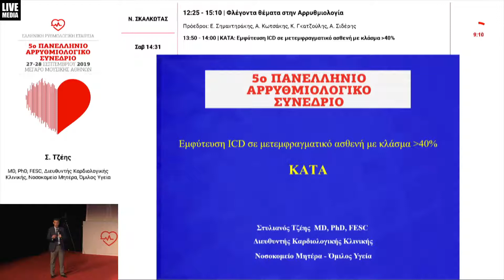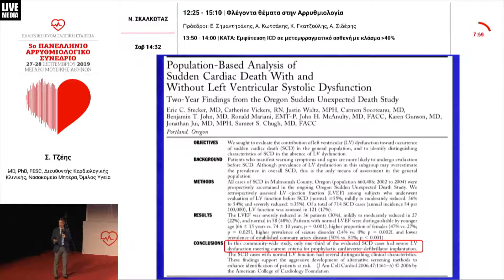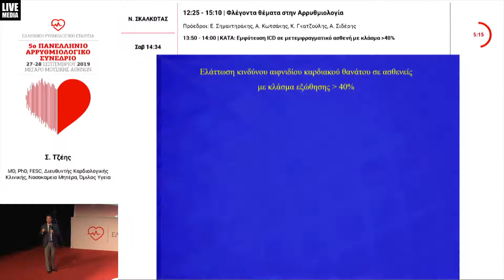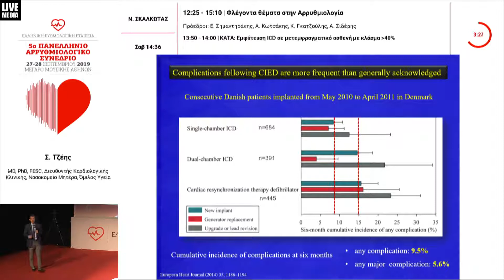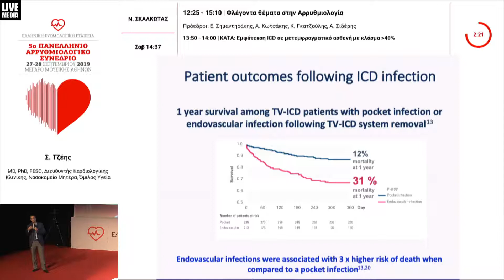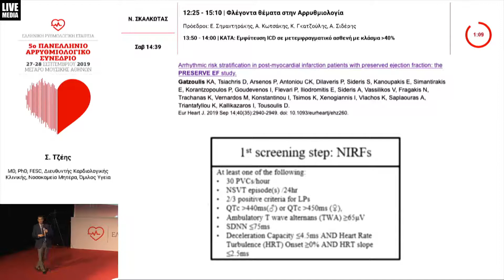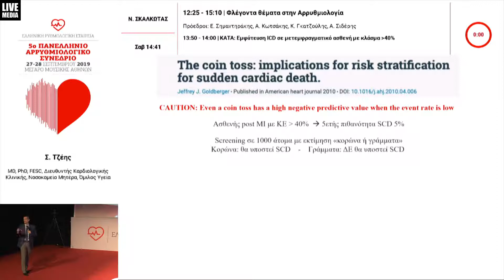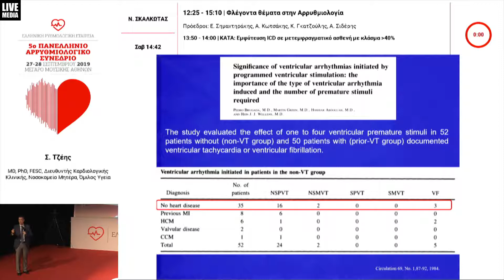Σ. Τζέης | ΚΑΤΑ: Εμφύτευση ICD σε μετεμφραγματικό ασθενή με κλάσμα μεγαλύτερο από 40%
28/9Αίθουσα Ν. ΣΚΑΛΚΩΤΑΣ -
12:25-15:10 Φλέγοντα θέματα στην Αρρυθμιολογία
Πρόεδροι: Ε. Σημαντηράκης,Α. Κωτσάκης,Κ. Γκατζούλης,Α. Σιδέρης
12:25-12:35 Έχει ένδειξη η εμφύτευση απινιδωτή στη  διατατική μυοκαρδιοπάθεια;
Π. Κοραντζόπουλος
12:35-12:57 Φαρμακευτική αντιμετώπιση των ασθενών με Καρδιακή Ανεπάρκεια. Πώς έχουν διαμορφωθεί οι θεραπευτικές μας επιλογές υπό το φως των νέων δεδομένων;
Ι. Αλεξανιάν
12:57-13:20 Εκτίμηση του αρρυθμιολογικού κινδύνου και διαχείριση των ασθενών με Καρδιακή Ανεπάρκεια. Κλινικά διλήμματα και πρακτικές απαντήσεις
Σ. Ξυδώνας
13:20-13:30 ΥΠΕΡ: Ο υποδόριος απινιδωτής υπερέχει του  διαφλέβιου απινιδωτή
Σ. Σιδερής
13:30-13:40 ΚΑΤΑ: Ο υποδόριος απινιδωτής υπερέχει του  διαφλέβιου απινιδωτή
Δ. Μανωλάτος
13:40-13:50 ΥΠΕΡ: Εμφύτευση ICD σε μετεμφραγματικό ασθενή με  κλάσμα μεγαλύτερο από  40%
Γ. Γιαννόπουλος
13:50-14:00 ΚΑΤΑ: Εμφύτευση ICD σε μετεμφραγματικό ασθενή με κλάσμα μεγαλύτερο από  40%
Σ. Τζέης
14:00-14:10 ΥΠΕΡ: Στην ένδειξη VVIR η εμφύτευση βηματοδότη  χωρίς ηλεκτρόδιο υπερέχει της κλασικής  βηματοδότησης
Θ. Αποστολόπουλος
14:10-14:20 ΚΑΤΑ: Στην ένδειξη VVIR η εμφύτευση βηματοδότη  χωρίς ηλεκτρόδιο υπερέχει της κλασικής βηματοδότησης
Π. Δηλαβέρης
14:20-14:30 ΥΠΕΡ: Σε όλους τους ασθενείς με σύνδρομο BRUGADA και θετική ηλεκτροφυσιολογική μελέτη θα πρέπει να εμφυτεύεται ICD
Δ. Ασβεστάς
14:30-14:40 ΚΑΤΑ: Σε όλους τους ασθενείς με σύνδρομο BRUGADA και θετική ηλεκτροφυσιολογική μελέτη θα πρέπει να εμφυτεύεται ICD
Ά. Κωστοπούλου
14:40-15:10 Συζήτηση